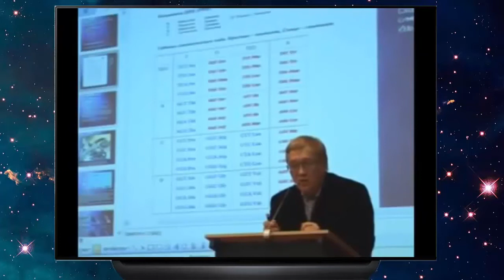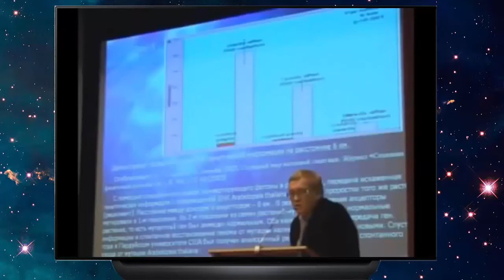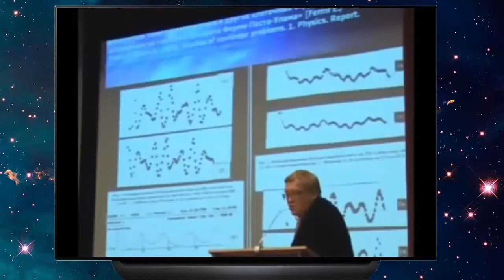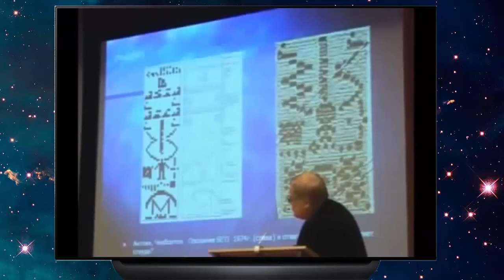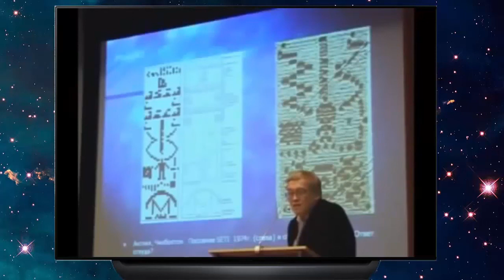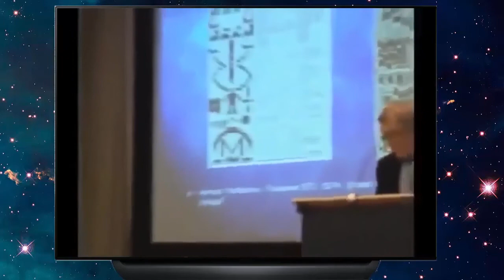Петр Гаряев о силе слова и создании новой реальности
ИНСТИТУТ ЛИНГВИСТИКО - ВОЛНОВОЙ ГЕНЕТИКИ
Лингвистико – Волновая Генетика является крупным ответвлением от основного ствола биологии и классической Генетики.
Институт Квантовой Генетики переводит понятие ГЕНА на квантовый уровень и фактически выводит классическую генетику из экспериментально-теоретического тупика.
Гаряев, Пётр Петрович — Википедия
Пётр Петро́вич Гаря́ев (род. 1 февраля 1942) — российский деятель псевдонауки, создатель псевдонаучной теории[1][2][3] «волнового генома».

Основной труд П. Гаряева — «Волновой геном» (1994), монография, представляющая компиляцию его предыдущих статей. Научное сообщество работ Гаряева не признаёт[1], поскольку до настоящего момента ни одного экспериментального доказательства его идей не существует.
Как заявлено на официальном сайте его ООО «Института квантовой генетики», он «защитил докторскую диссертацию в МГТУ им. Баумана по линии ВМАК»[4]. То есть так называемое «звание доктора биологических наук» ему присвоено негосударственной Высшей межакадемической аттестационной комиссией (ВМАК)[5][6], а не Высшей аттестационной комиссией России (ВАК).
П. Гаряев является членом общественной организации РАЕН, общественной организации РАМТН, общественной организации с платным членством «Нью-Йоркская академия наук», но не является ни сотрудником «Отдела теоретических проблем» РАН (в РАН нет подобного отдела[7]), ни сотрудником «лаборатории Волновой генетики» Института проблем Управления РАН (в ИПУ РАН нет такой лаборатории[8]).
Научным сообществом идеи Гаряева признаются лженаучными[9] и противоречащими здравому смыслу. Одной из особенностей деятельности Гаряева, преобладающей над взаимодействием с научным сообществом, является его приверженность эзотерическим кругам и другим псевдонаучным изысканиям («торсионные поля» и т. п.). Например, он поддерживает отношения с Шиповым, Уруцкоевым, Грабовым, Мулдашевым.